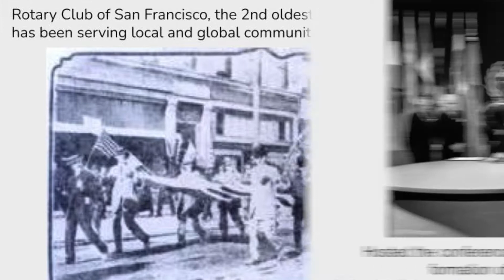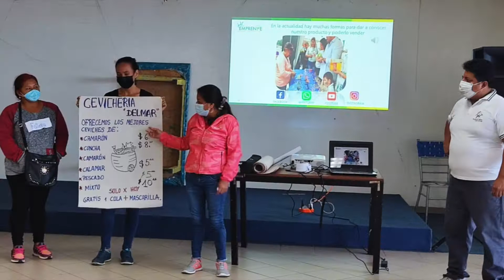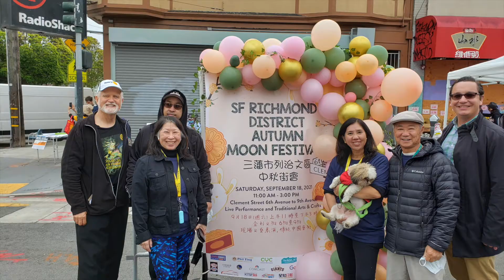Welcome to the Rotary Club of San Francisco!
Welcome to the Rotary Club of San Francisco - The Second Oldest Rotary Club in the World!